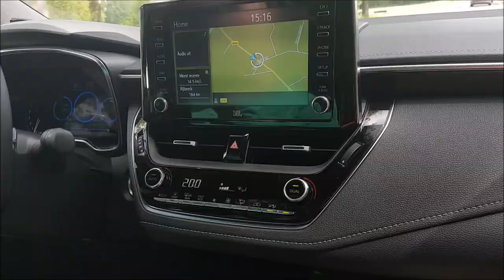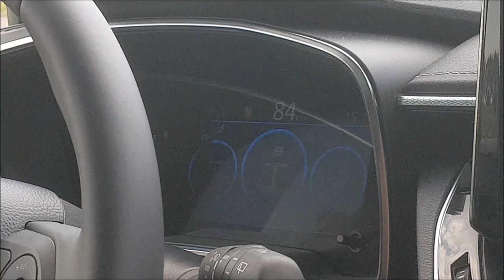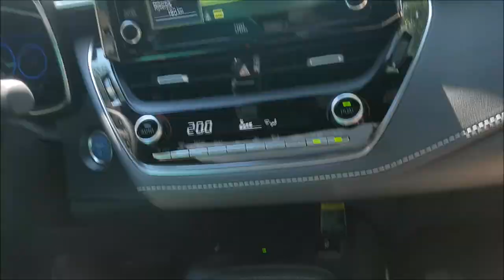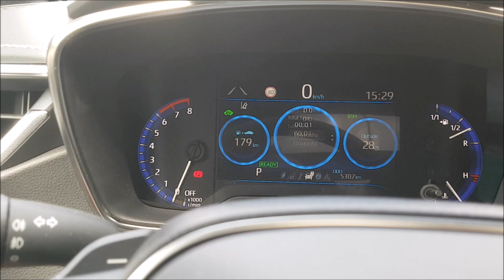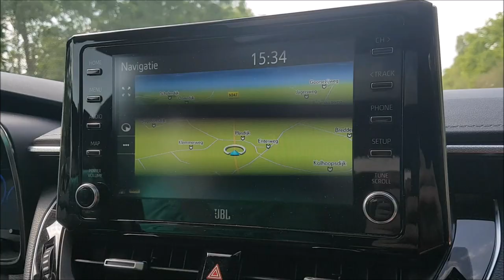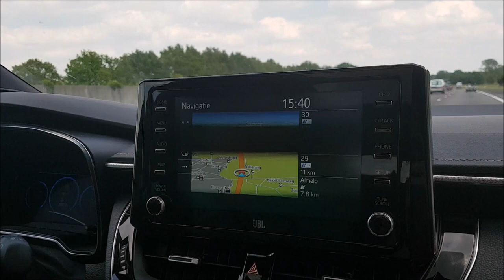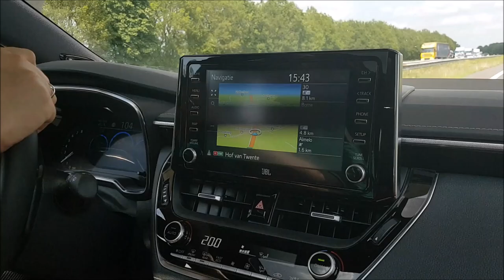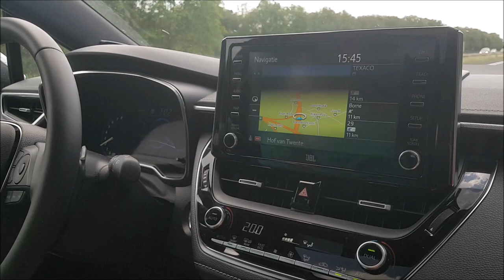Toyota Corolla TS 2.0 hybride 2019 review